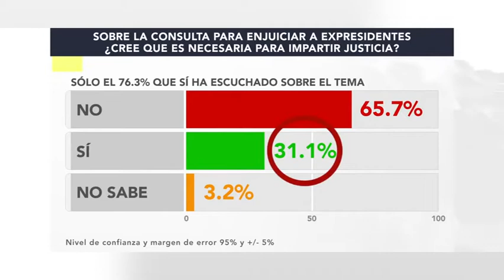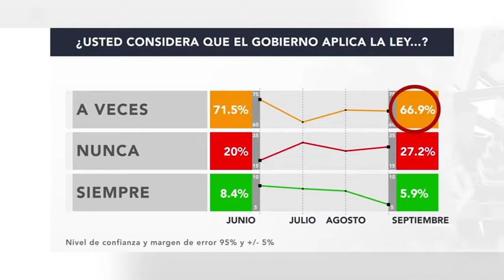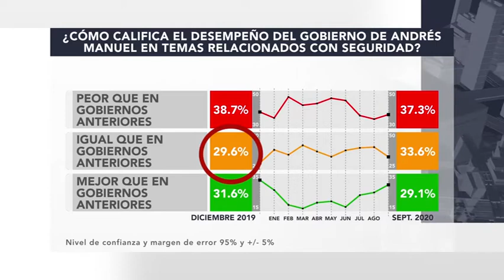¿Es necesaria una consulta para enjuiciar a los expresidentes?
La mayoría de los mexicanos considera que no es necesaria una Consulta Popular para impartir justicia en México. 65.7% de cada 100 personas respondieron que no es necesaria.